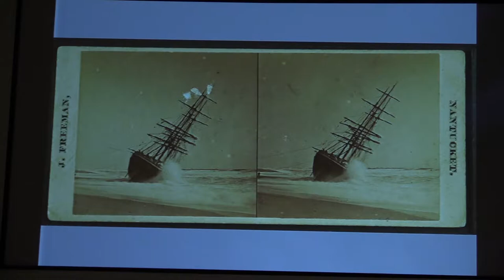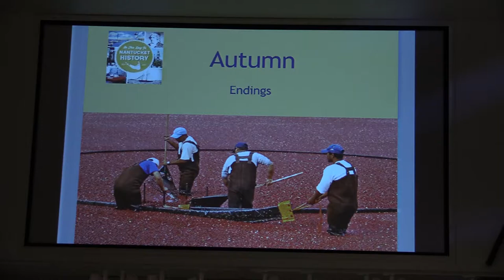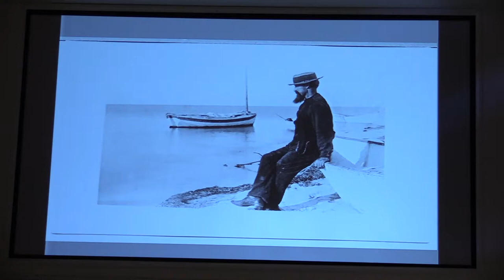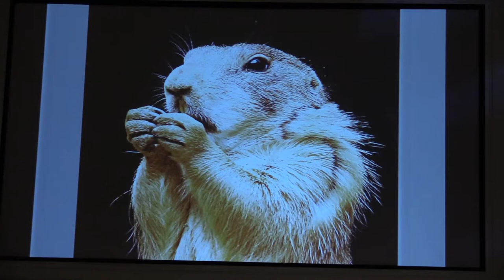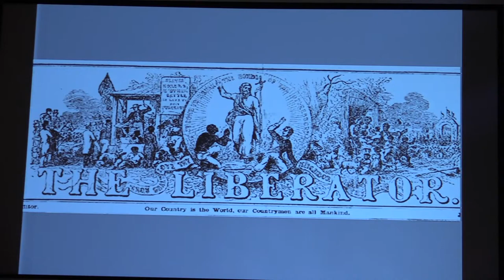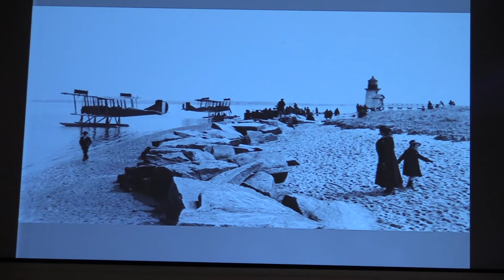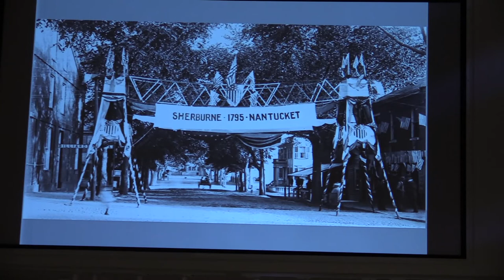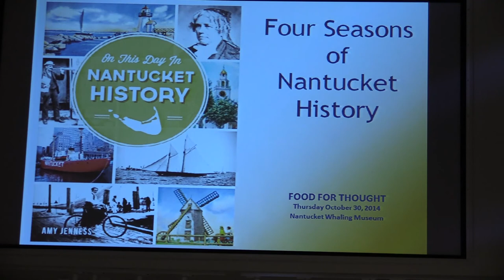Food for Thought: October 30, 2014, "Four Centuries of Nantucket Seasons"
Learn why presidents always visit Nantucket in the autumn and why Nantucketers have so much to celebrate in the summer with Amy Jenness, author of This Day in Nantucket History, as she shares tales of Nantucket's rich history by season.